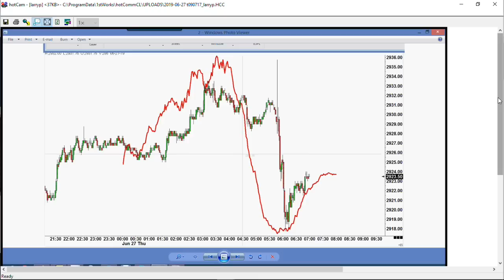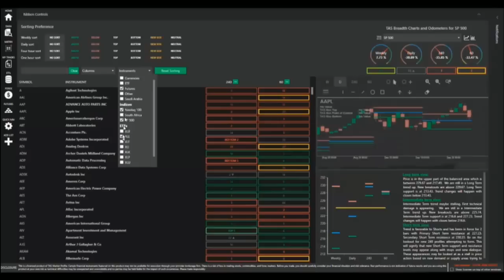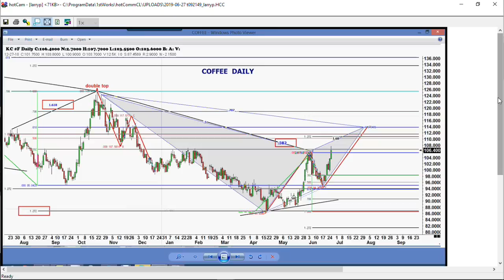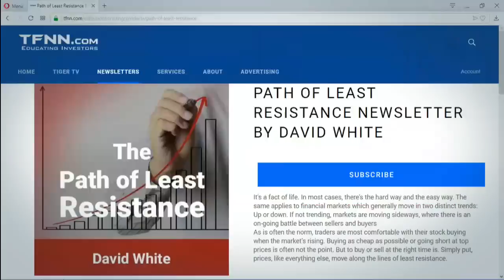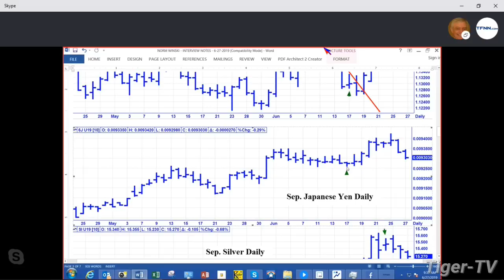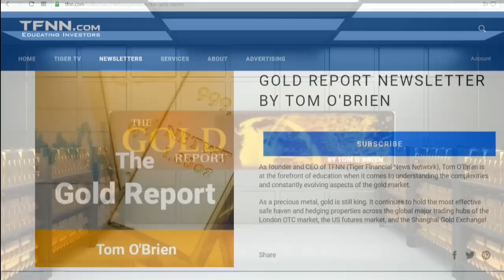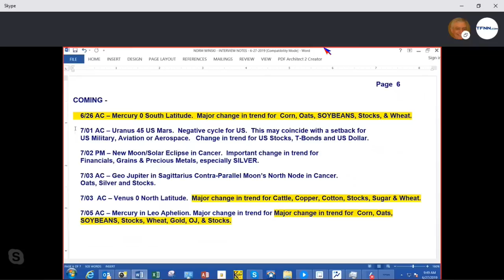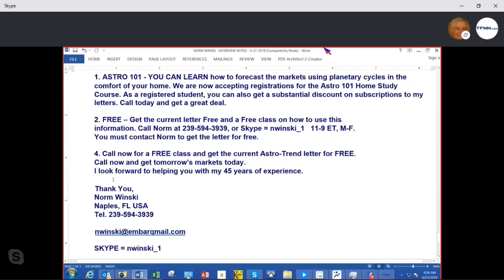June 27th, Trade What You See with Larry Pesavento on TFNN - 2019